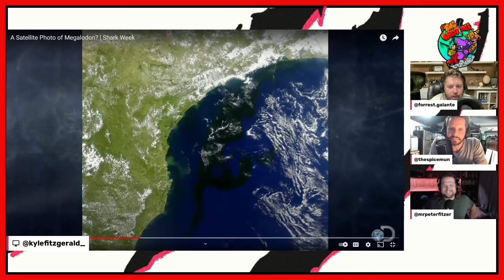Did NASA Get A Photo of A Megalodon?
In the deep corners of the internet, some speculate this footage from NASA is of a Megalodon. We're not so sure.